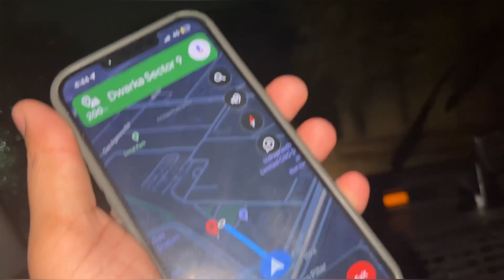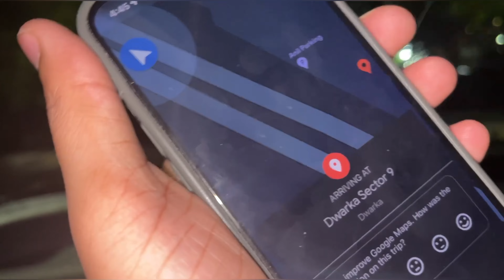Most Haunted Place In Delhi | Dwarka sec-9 Metro Haunted Tree | Full Night Vlog | Real Story?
Dwarka Sector-9 Haunted Tree Is said to be one of the most haunted place in delhi?
Our honest opinion?
We didn’t see or feel anything supernatural!
but surely the vibe there was negative!

Keep supporting us to see more of such vlogs!